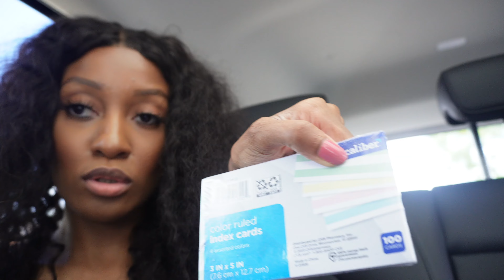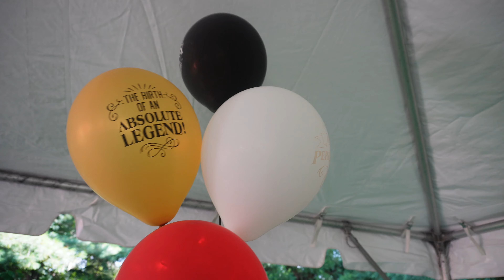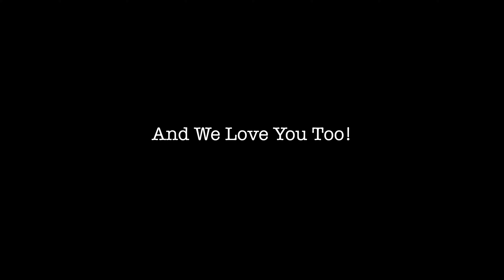We Surprised My Bestie For His Bday! Bring Hibachi To You! | ImTiffanyNicole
Thanks for checking out my vlog celebrating my best friends birthday. We enjoyed our Hibachi dinner where they bring the experience to you! It was so much fun as you could see.
Join the Troop, check out the vlog and let me know what you think.